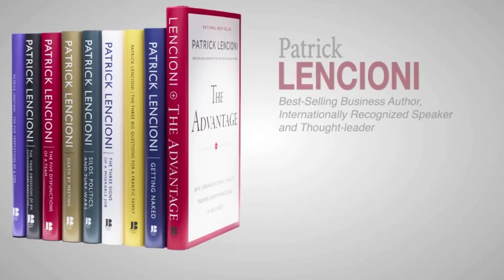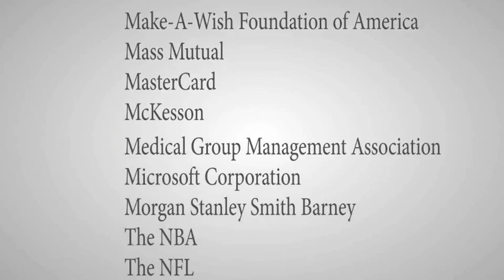Patrick Lencioni - Leadership Speaker | Speaking.com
Patrick Lencioni is founder and president of The Table Group, a firm dedicated to providing organizations with ideas, products and services that improve teamwork, clarity and employee engagement.

Lencioni's passion for organizations and teams is reflected in his writing, speaking and executive consulting. Pat is the author of ten best-selling books with nearly four million copies sold. After twelve years in print, his book The Five Dysfunctions of a Team continues to be a fixture on national best-seller lists. His latest book, The Advantage: Why Organization Health Trumps Everything Else in Business, became an instant best-seller.

The wide-spread appeal of Lencioni's leadership models have yielded a diverse base of speaking and consulting clients, including a mix of Fortune 500 companies, professional sports organizations, the military, non- profits, schools and churches.

Pat addresses thousands of leaders each year at world class organizations and national conferences. Consistently the top rated keynote speaker at major events, Pat shares his insights and inspires his audiences through his accessibility, humor and story-telling.

Named in Fortune as one of the 'ten new gurus you should know,' Pat and his work have been featured in USA TODAY, The Wall Street Journal, Inc., and Harvard Business Review, to name a few. Prior to founding his firm, he worked as a corporate executive for Sybase, Oracle and Bain & Company.